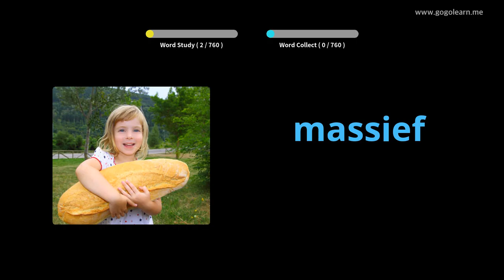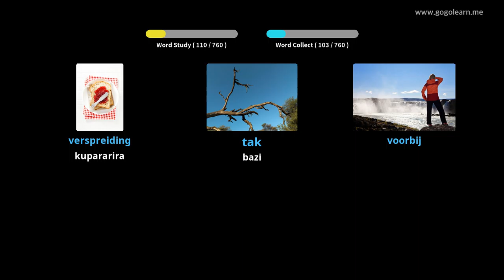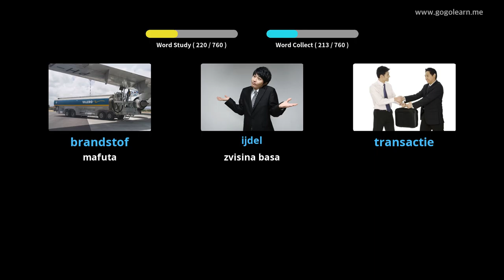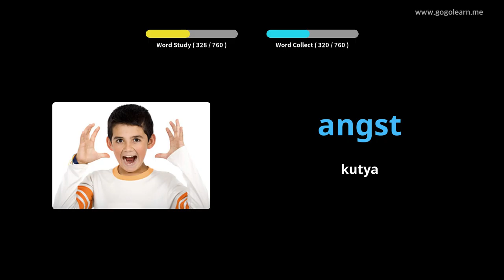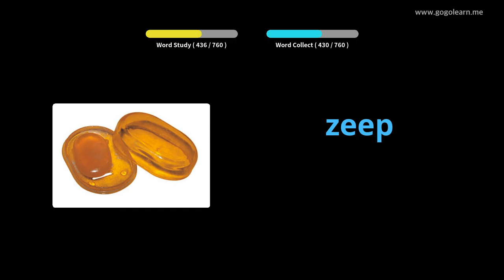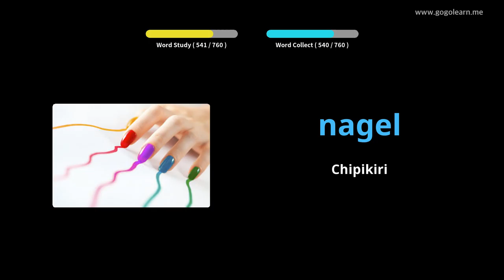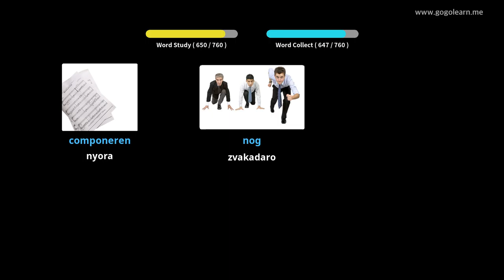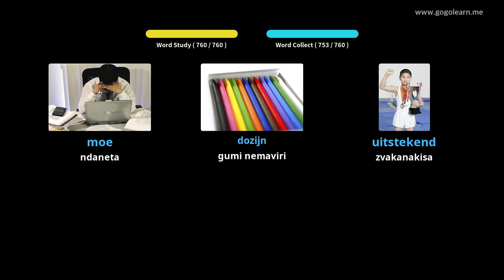Dutch Vocabulary Middle School | Golearn